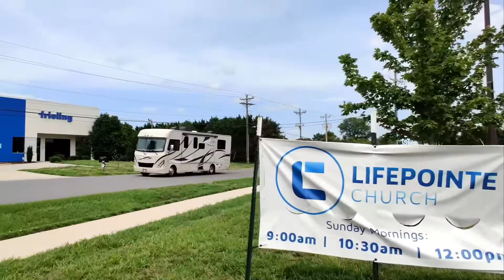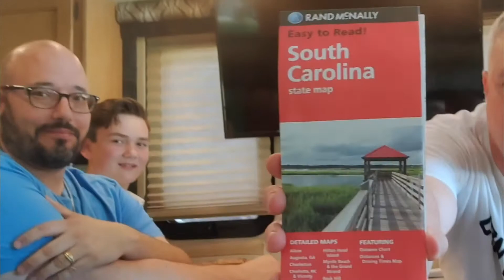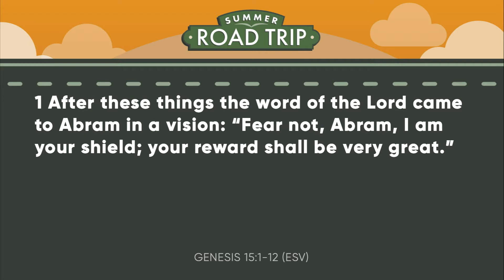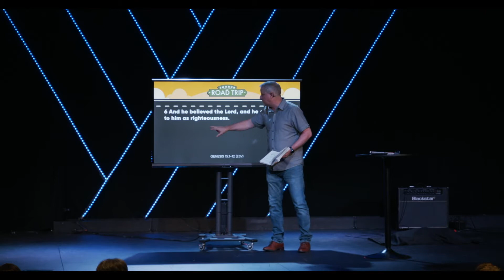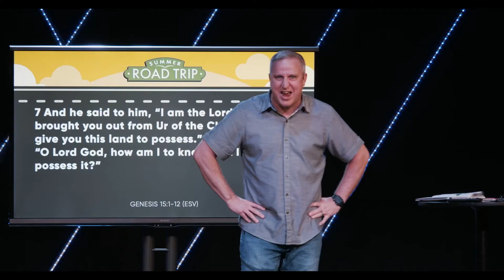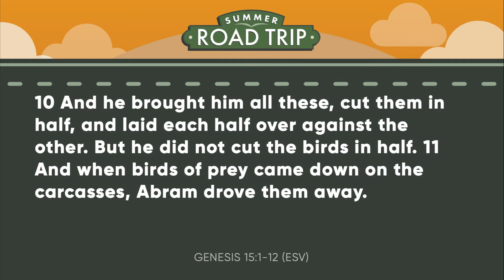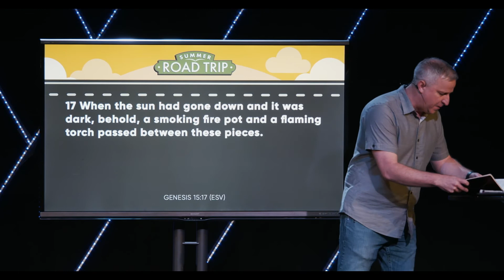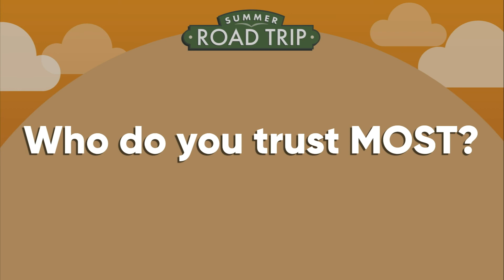SUMMER ROAD TRIP 3 | Week 2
Our journey with Abram continues with this week's look at one of the most pivotal experiences of his life, which may also arguably be one of the least talked about texts in the Bible. After decades in ministry, Pastor Chris takes a hard right turn himself to preach for the very first time a chapter in Genesis that is raw, revealing and downright revolutionary in its depiction of the new covenant relationship God desires to have with us all. Through and despite Abram's doubts, God reveals the depths of His commitment to His promises.